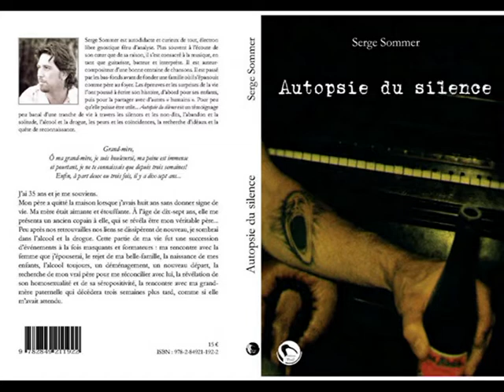Long is the way - Promo Autopsie du Silence (Serge Sommer)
Autopsie du Silence

Parcours chaotique à travers abandons et non-dit, alcool et drogue.
Histoire peu banale et happy end sur un ton spontané et authentique, sincère et drôle, parfois naïve et pleine d'espoir où chacun peu retrouver une partie d'elle-même...

Serge Sommer est autodidacte et curieux de tout, électron
libre gnostique féru d'analyse. Plus souvent à l'écoute de
son coeur que de sa raison, il s'est consacré à la musique, en
tant que guitariste, batteur et interprète. Il est auteur-compositeur
d'une bonne centaine de chansons. Il est passé
par les bas-fonds avant de fonder une famille où il s'épanouit
comme père au foyer. Les épreuves et les surprises de la vie
l'ont poussé à écrire son histoire, d'abord pour ses enfants,
puis pour la partager avec d'autres « humains ». Pour peu
qu'elle puisse être utile... Autopsie du silence est un témoignage
peu banal d'une tranche de vie à travers les silences et les non-dits, l'abandon et la
solitude, l'alcool et la drogue, les peurs et les coïncidences, la recherche d'idéaux et la
quête de reconnaissance.

"J'ai 35 ans et je me souviens.
Mon père a quitté la maison lorsque j'avais huit ans sans donner signe de
vie. Ma mère était aimante et étouffante. À l'âge de dix-sept ans, elle me
présenta un ancien copain à elle, qui se révéla être mon véritable père...
Peu après nos retrouvailles nos liens se dissipèrent de nouveau, je sombrai
dans l'alcool et la drogue. Cette partie de ma vie fut une succession
d'événements à la fois marquants et formateurs : ma rencontre avec la
femme que j'épouserai, le rejet de ma belle-famille, la naissance de mes
enfants, l'alcool toujours, un déménagement, un nouveau départ, la
recherche de mon vrai père pour me réconcilier avec lui, la révélation de
son homosexualité et de sa séropositivité, la rencontre avec ma grand-mère
paternelle qui décèdera trois semaines plus tard, comme si elle m'avait attendu.."

Long is the way : Paroles Musique et interprètations Serge Sommer